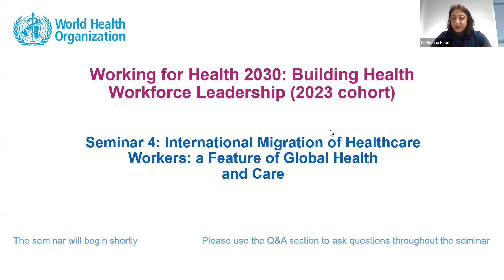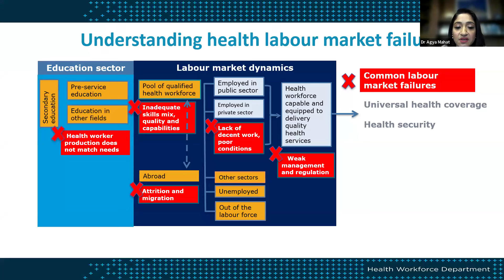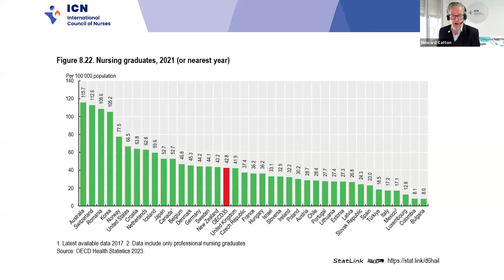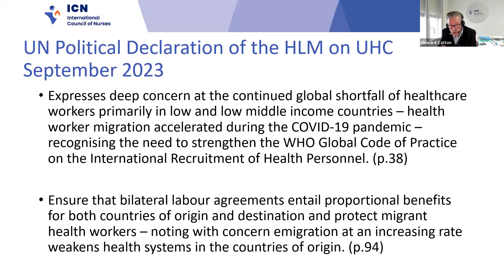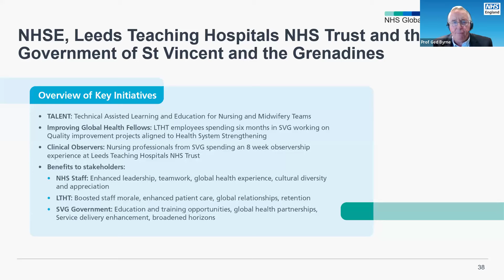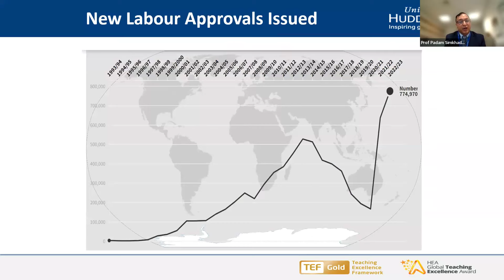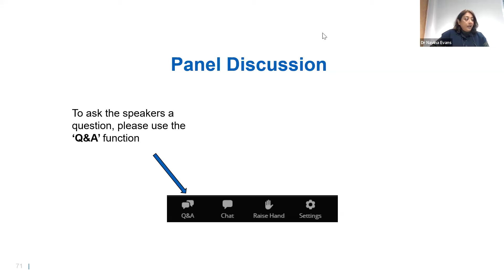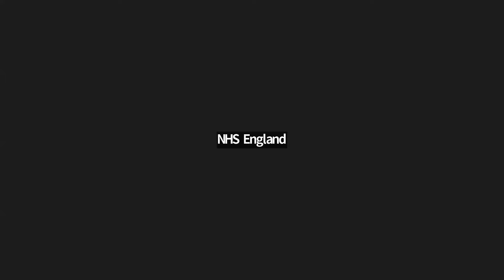International Migration of Healthcare Workers: a Feature of Global Health and Care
The fourth in the Working for Health 2030 webinar series co-hosted by WHO and NHS England, the International Migration of Healthcare Workers: a Feature of Global Health and Care seminar explored:
1. How international health worker recruitment and migration can be managed ethically and sustainably; and
2. How policymakers and leaders can leverage the benefits of international and internal workforce mobility and migration.
Chair Doctor Navina Evans, Chief Workforce, Training and Education Officer at NHS England.